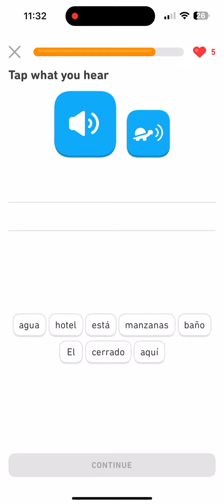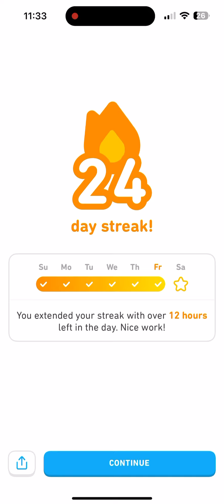miami Duolingo Lesson